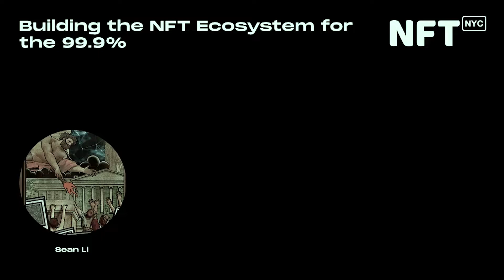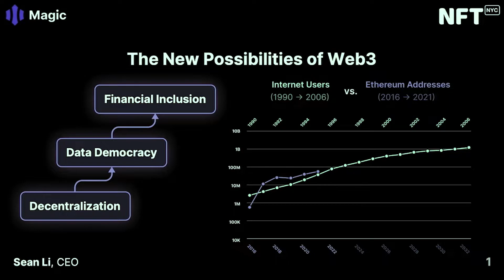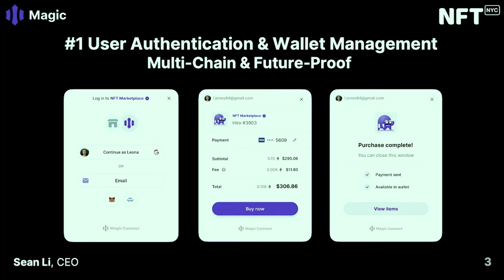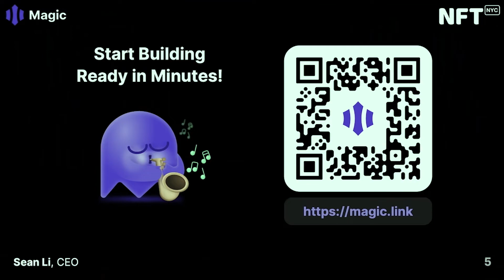Building the NFT Ecosystem for the 99.9% - Sean Li - Talk at NFT.NYC 2022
Building the NFT Ecosystem for the 99.9%

by Sean Li

Future

Town Hall, June 22, 2022